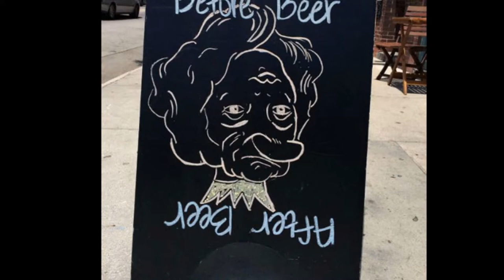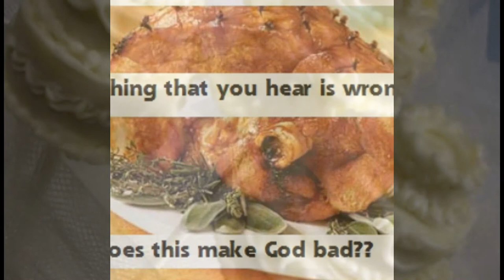blinded with science